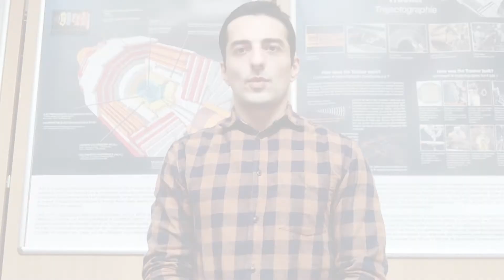კვანტური ფიზიკისა და საინჟინრო ტექნოლოგიების ცენტრის ახალგაზრდა მეცნიერი ოთარ კემულარია